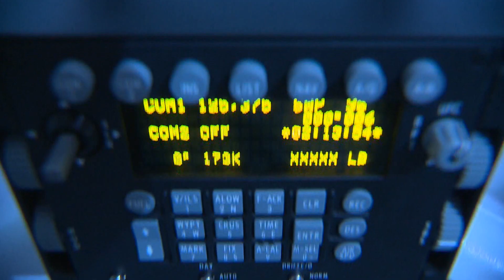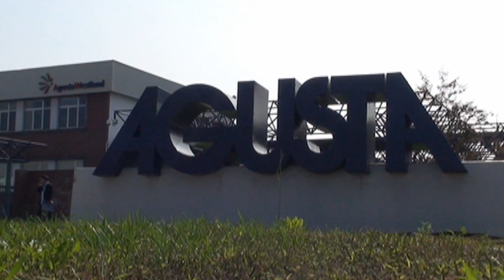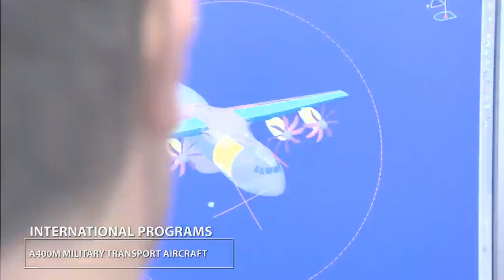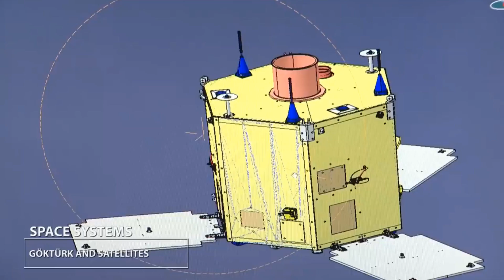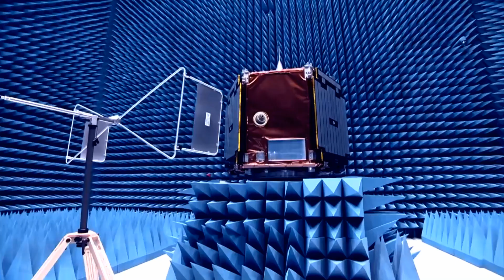TUSAŞ Bir Savaş Uçağını Tasarlayıp Üretebilecek Seviyeye Ulaştı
TUSAŞ Savunma Sanayi Mecraları Buluşması'nda basın mensuplarını ağırladı.
Genel Müdür Prof. Dr. Temel Kotil, "TUSAŞ sahip olduğu insan kaynağıyla, fiziksel altyapısıyla, bilgisiyle bir savaş uçağı yapabilecek durumda." dedi.